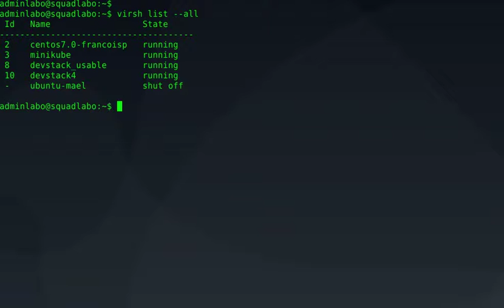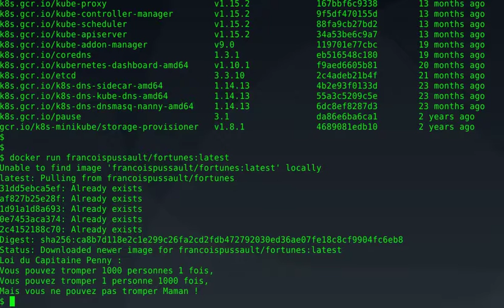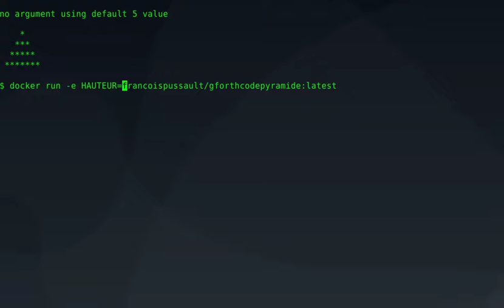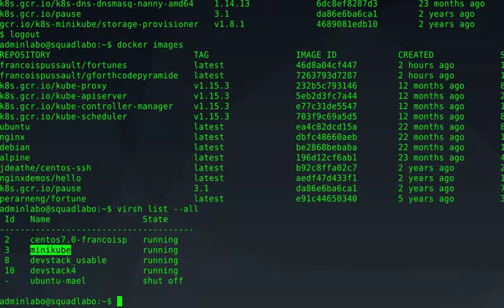Attention avec le serveur il y a 3 configs docker différentes